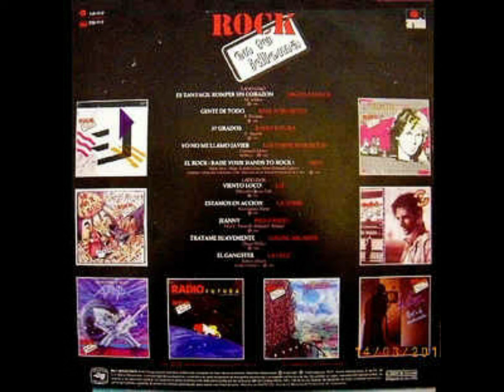Héroe de Leyenda